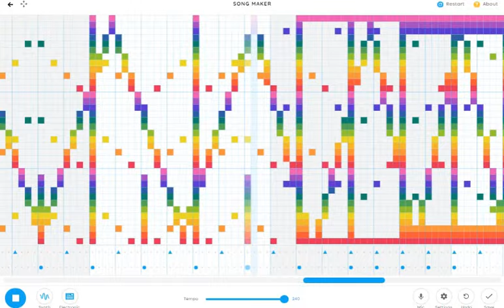Chrome music lab CRASH TEST 1 [NO LAG!]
This is the no lag version of this song which shows that it is possible to play this song without going through any lag, enjoy!